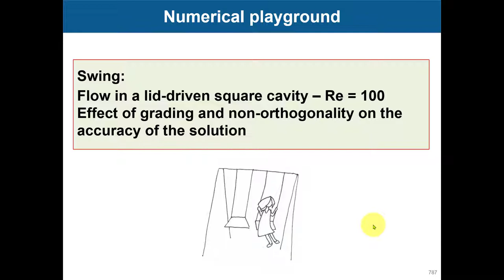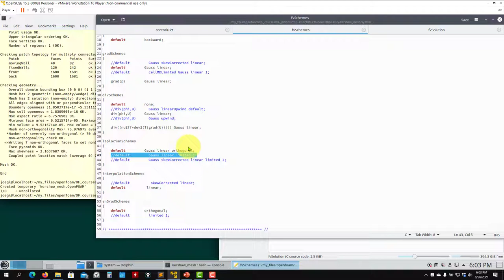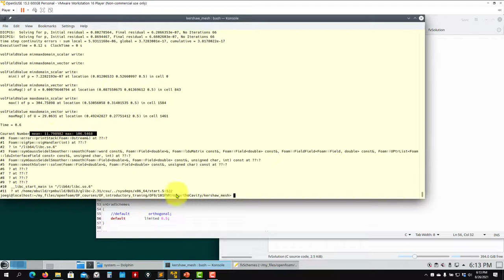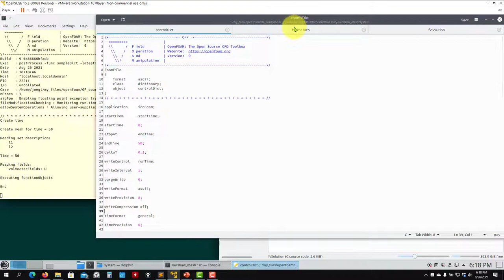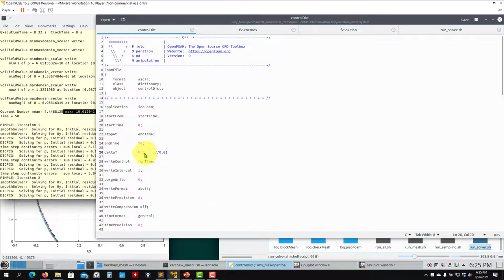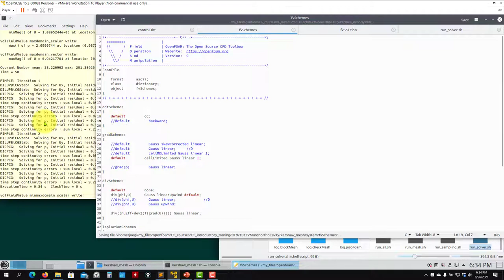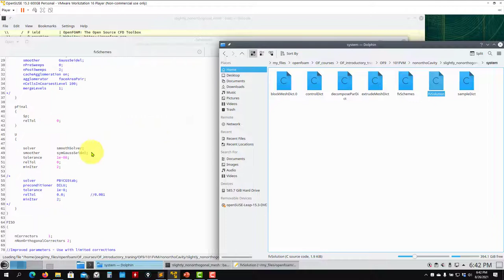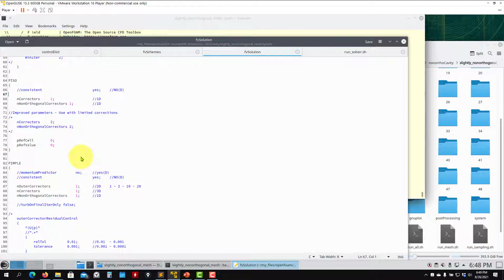6.10 Module 6 - FVM overview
🤔This course is based on OpenFOAM 9. We strongly recommend migrating to the latest version of OpenFOAM. The theory is the same, but from a practical point of view, it is better to use the latest version of OpenFOAM. You will see many differences in the scripts, but adapting the cases to the newest version should be easy.

OpenFOAM 9 - Introductory training - Self-paced and do it at anytime
6.10 Module 6 - FVM overview

Tutorial 3
Effect of mesh non-orthogonality on the accuracy of the solution